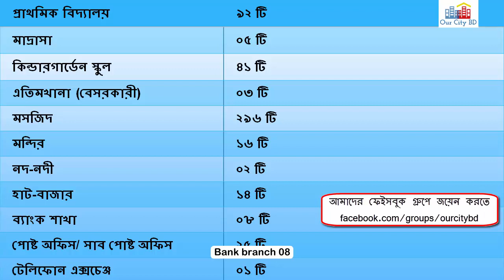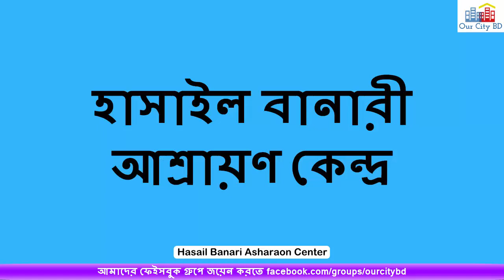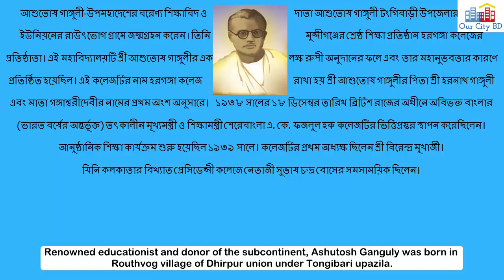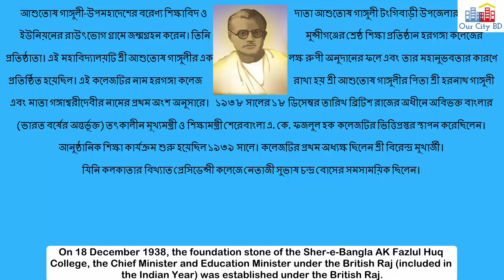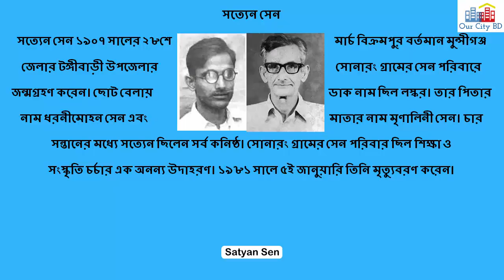টঙ্গীবাড়ীর ইতিহাস ও ঐতিহ্য, মুন্সীগঞ্জ । History and heritage of Tongibari, Munshiganj